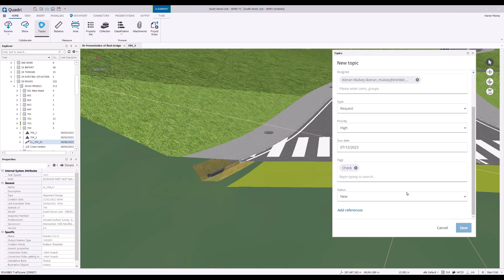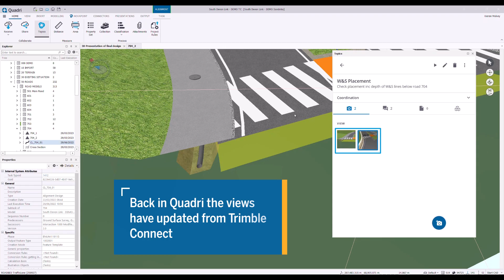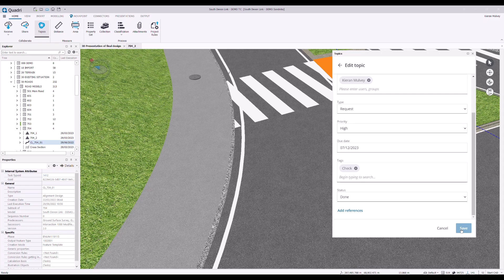Quadri - BCF Topics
Trimble Quadri and Trimble Connect create a Common Data Environment. In all projects communication is key. This is where the BCF Topics come in to play - BCF Topics are a bridge between Quadri and Trimble Connect. By the way, it is also compatible with all other issue managment systems using the BCF standard!